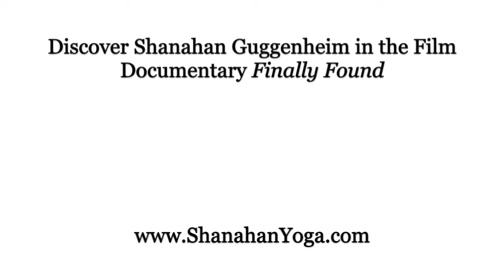Shanahan Guggenheim (Kundalini Yoga) Presentation ~ featured in the film documentary "Finally Found"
Shanahan is a Kundalini Yoga teacher and yes, she is only 16 !
But wait, she is also an author, a therapist, a massage practitioner, a speaker and a wellness facilitator.
Shanahan is the most dedicated teenager I have ever met :
She is loving, caring, hard working, she is always aiming to live and enjoy the healthiest and happiest version of herself,with everything she has.
She will inspire you so much, no matter your age !

Watch "Finally Found" via streaming and unlimited access
FEATURING 21 participants (doctors, scientists, media personalities, pranic people, entrepreneurs) :

1. The Doctor Edith Ubuntu Chan (Holistic Doctor, Creator of SuperWellness™),

2. The Doctor Sudhir V. Shah (Director of Neurosciences at Sterling Hospital, India),

3. The Doctor Tal Schaller (Shaman & Holistic Doctor),

4. The Doctor in Neurophysics & Prolonged Fasting Expert Pascal Martelli,

5. The Doctor in Physics Konstantin Korotkov (Biotechnology, Biowell, Technology based on the Kirlian effect),

6. The Doctor in molecular biology Daniel Astinotti (Heart Breath Foundation),

7. The Model, Medium and vegetarian musician, also known as "Human Barbie" Valeria Lukyanova (Amatue 21),

8. The Certified Health Coach, Raw Vegan expert and Founder of the Health & Wellness Community Raw Alignment, Alyse Brautigam (Youtube channel : Raw Alignment),

9. The Qi Gong Master & Prolonged Fasting Expert Elitom El-Amin,

10. The International Lecturer, Author & Prolonged Fasting Expert Jasmuheen (Founder of the Embassy of Peace),

11. The Life Coach & Entrepreneur Natasha Maile (Youtube channel Spiritual Tasha Mama),

12. The Spiritual Guide & Channel Lincoln Gergar (Youtube channel Higher Self channel),

13. The Quantum Therapist Mesnet Josephau Charrier (Youtube channel Quantum TV Mesnet),

14. The Reconnective Healing practitionner & Prolonged Fasting Expert Natanja Richter,

15. The 16 year-old Yoga teacher, Author & Entrepreneur Shanahan Guggenheim,

16. The Self taught Make-up artist & Media Personality Kayla Jenkins (Youtube channel Okaylaaa),

17. The Yoga Teacher, Vegan Activist & Prolonged Fasting Expert Oberom,

18. The International Lecturer & Prolonged Fasting Expert Akahi Ricardo Salas (Creator of the 8 Day Pranic Process),

19. The Founder of the Pranic Woman Program & Prolonged Fasting Expert Camila Castillo,

20. The Spiritual Mentor & Prolonged Fasting Expert Ray Maor (Creator of the 10 Day Pranic Process),

21. The Master of Martial Arts & Prolonged Fasting Expert Kay Hougaard (Founder of the Health Care Center).

Created by Maryam, working in the field of health since 2011, also collaborating with over 50 scientists, doctors, entrepreneurs and media personalities worldwide.

Through her work, Maryam passionately shares the Science of Rejuvenation & Energy, allowing people to experience in their life and career : Greater health, happiness, self-realization.

No content replaces the advice of a doctor.